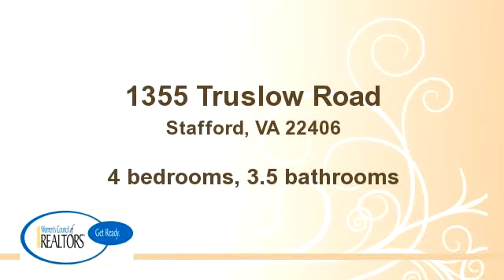1355 Truslow Road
Enjoy this video of 1355 Truslow Road